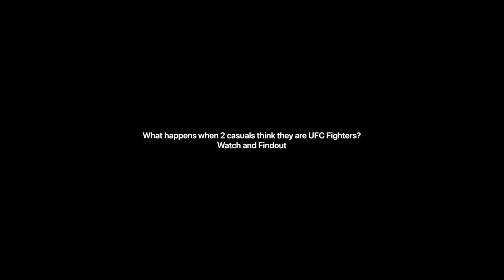2 Casuals MMA sparring Me Vs BigCat from Dec 2020